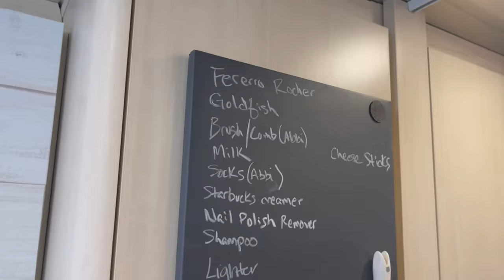Inside an AIRSTREAM trailer - Tour 2022 Airstream Flying Cloud 23CB bunk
Tour a 2022 Airstream Flying Cloud 23CB Bunk. Airstream has done some changes compared to previous years. The interior of a new airstream is constantly changing and when we purchased this one, we could not see any models due to a lack of inventory. I hope this video will help you with your buying options even though they have discontinued this specific model.

This flying cloud sleeps up to 7! Yup, we've done it and it was bad at all!

My name is Charlie and I've learned the peace and the relief from chronic pain by enjoying more time in the outdoors. Luckily, so do my husband, two kids, my brother, niece, and dog!

Airstream Weekend Warrior Family ݀ l RV Camping (@memoriesmadeoutside) • Instagram photos and videos

Gear List:
Wireless mic
Sony A7Siii
ND filter
Phone gimbal